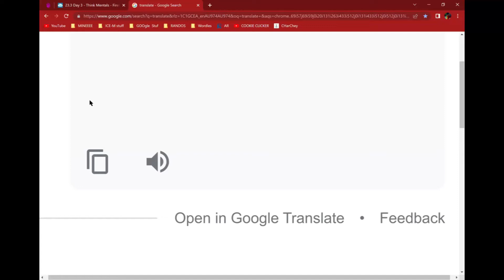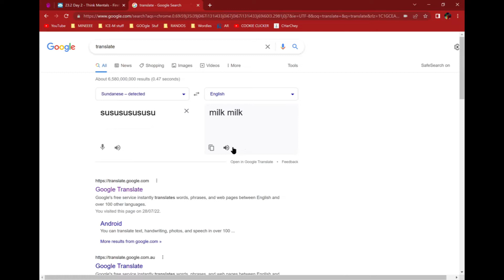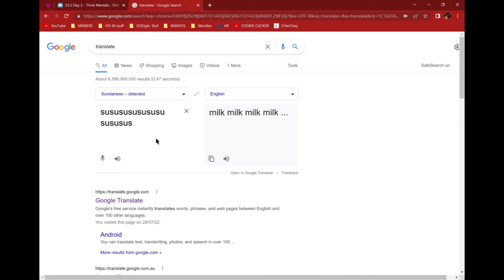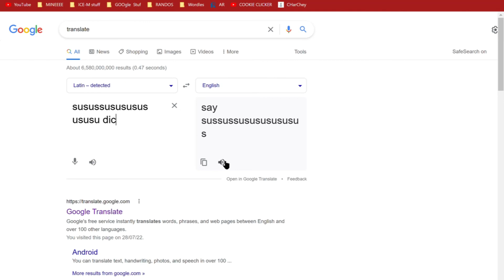Funny google translate fails....